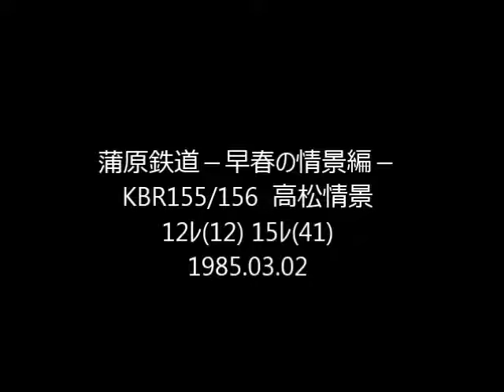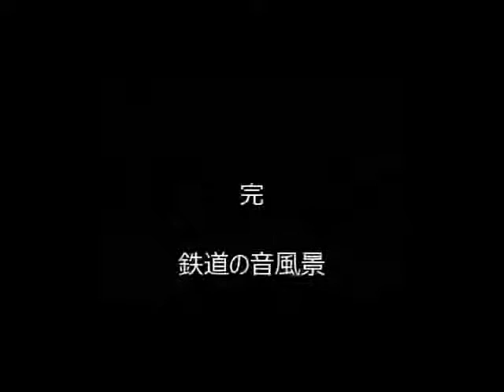蒲原鉄道 KBR155 sc 高松 12ﾚ(12) 15ﾚ(41)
土倉方面の水を集めた小川が高松付近で北に向きを変え、線路を離れていきます。その堤防上で上下2列車を収録。加茂行は甲高い警笛のﾓﾊ12です。